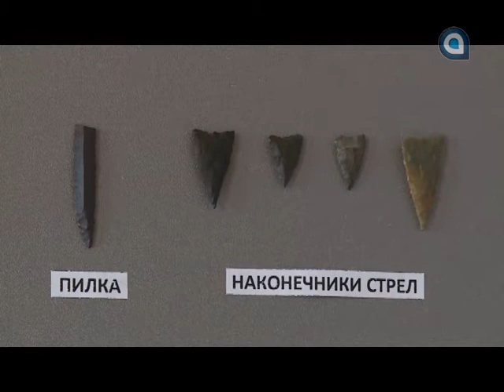Другая жизнь. Перо и камень